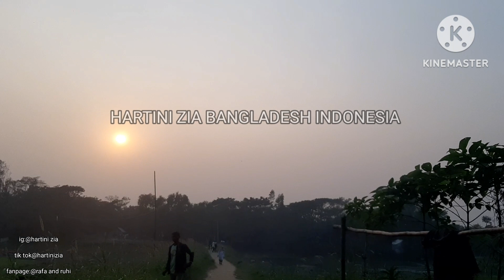KELILING SORE DI PERKAMPUNGAN BANGLADESH || INDONESIAN GIRL IN BANGLADESH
assalamualaikum semuanya vedio kali ini aku anak anak dan suami pergibjalannjalan sore di perkampunagn Bangladesh dan kita akan menyebrangi jembatan KAYU yg sangat m2nyeramkan ,jembatannya sudah reyot tapi ini jalan utama buat warga setempat ,selamat menonton dan menyimak vedio saya sampai habis buat teman teman yg baru bergabung jgn lupa subscribe like komen dan share ke sosmed yg kalian punya ,semoga kalian suka dan terhibur dgn vedio saya ,selamat menonton .

fanpage:@rafa and ruhi